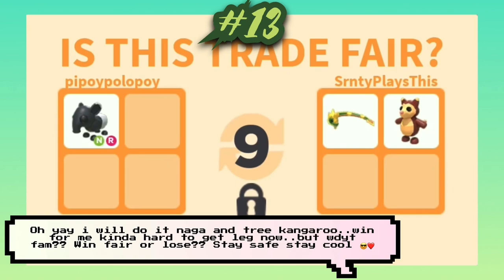13 OVERPAY OFFERS FOR *NEW* NEON MALAYSIAN TAPIR!!😱😱 TRADED FOR A GOOD WIN!!😍😍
STAY SAFE 😷
STAY COOL 😎

Watch: • N3WPORT × Britt L.